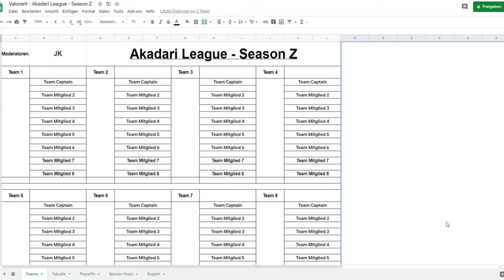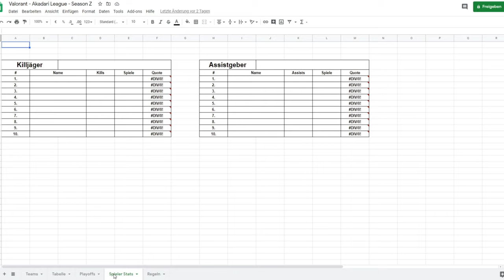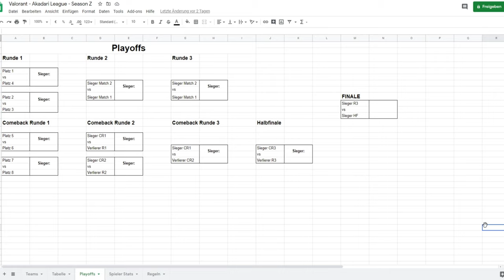AKADARI LEAGUE Season Z! JEDER kann MITMACHEN! | Valorant Turnier Deutsch German 4K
🕹️ Let's Play Valorant Turnier Deutsch German 4K

Time Steps:
Intro 0:00
Grundinfos 1:00
Feedback 3:24
Turniersystem 5:03
Playoffs 8:26
Outro 10:45

Valorant Deutschland Community
Hilfe & Support, News, Mitspieler und Events - Join now!